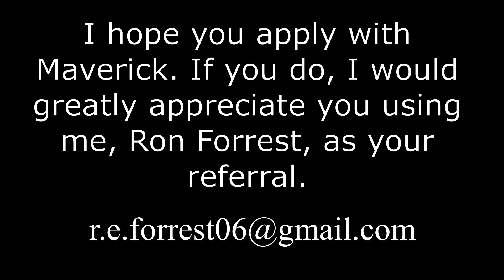Maverick Flatbed Trucking #453 Drywall to Huntsville, AL